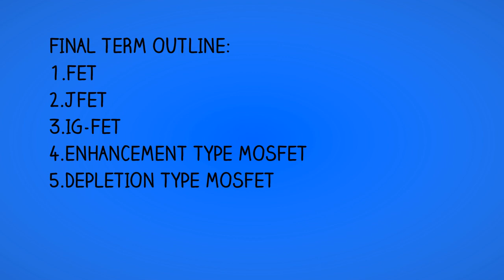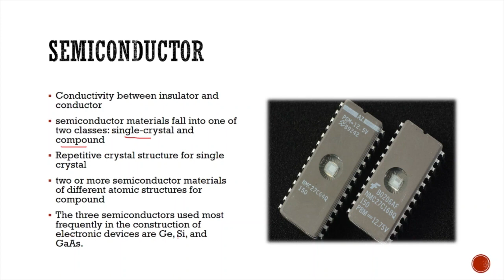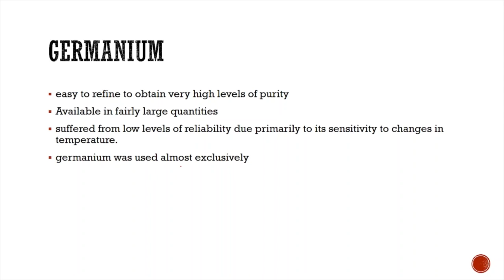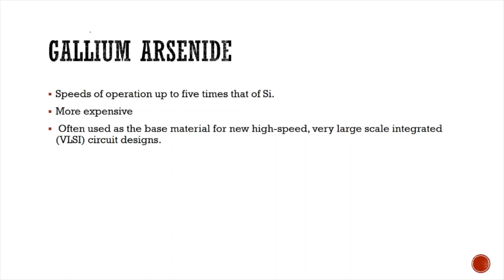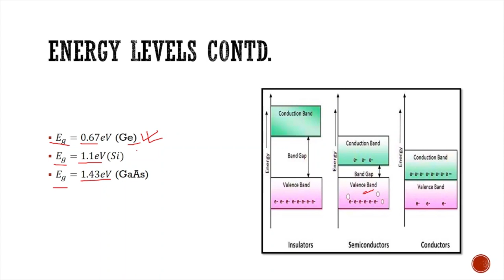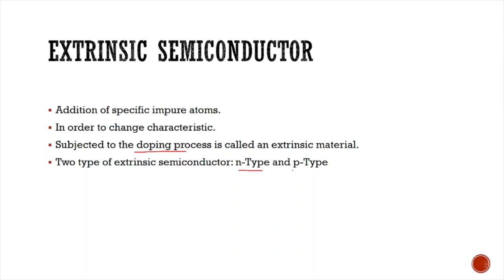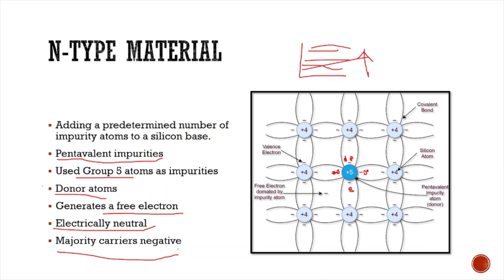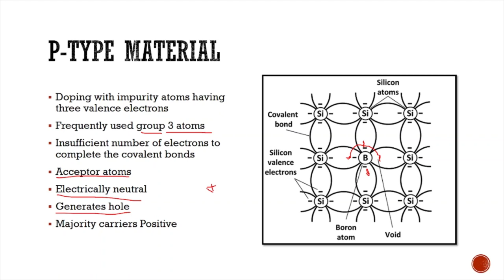Electronic Devices I Lecture 01 I MASUD RAIHAN LEEON I AIUB COURSE SOLUTION-ACS I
CLASS MATERIALS